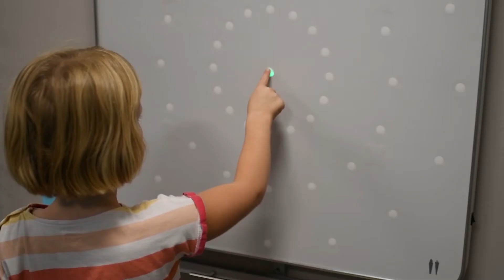Prairie Vision - Town of Wainwright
Welcome to our Prairie Vision's video! We have become a leading practice in the Wainwright area solely because as family eye doctors, we treat our patients like family. Ever since Prairie Vision began, we decided to build our establishment for the benefit of our patients and have continued that commitment until today.

Our team of eye doctors and eye care staff are here to care for all of your vision needs. We handle everything from adult and children's eye exams and hard-to-fit contact lenses, vision therapy for eye conditions, to eye emergencies, treatment of eye diseases and co-management of eye surgery such as LASIK.